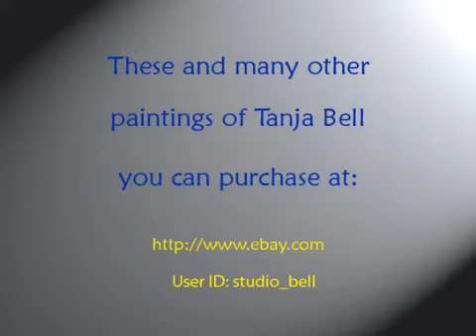TANJA BELL Contemporary Art New Collection 2010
***CLICK HERE***